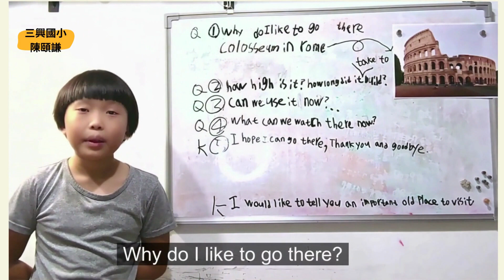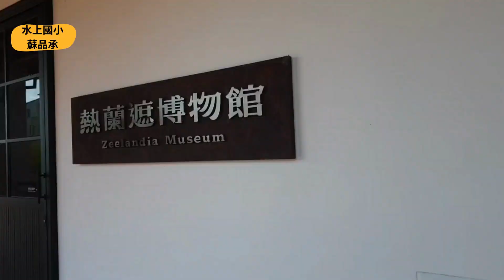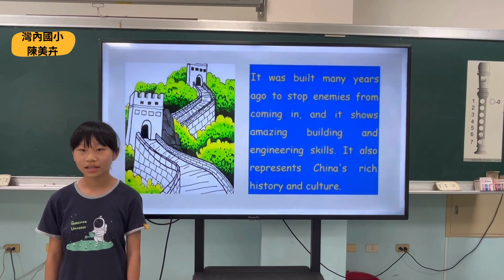嘉義縣112學年度 - 英語樂學開口說 - 112.10.18-10.29獲選作品集